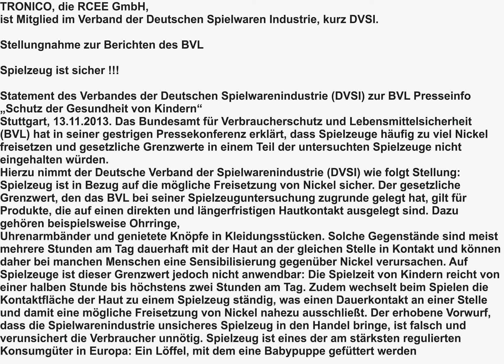Tronico Metallbaukasten - Statement zu Nickel in Metallbaukästen